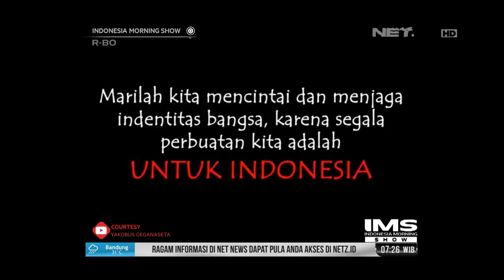Beragam Cara Kampanyekan Cinta Tanah Air Versi Kids Jaman Now